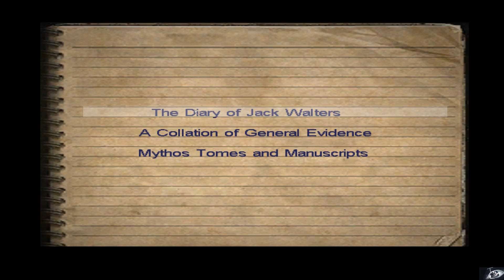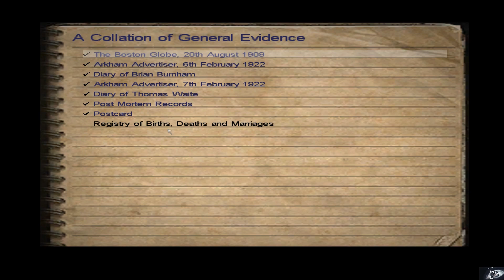Call of Cthulhu Dark Corners of the Earth Part 4 PC HD Playthrough Gameplay FullGame No Commentary